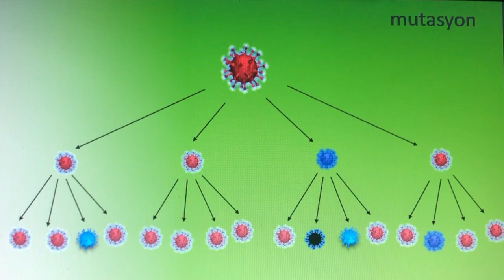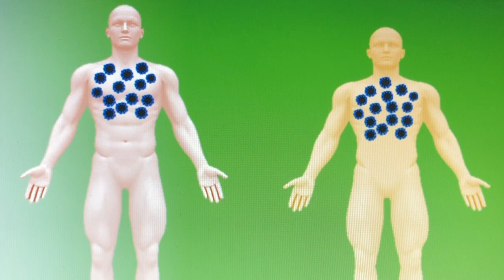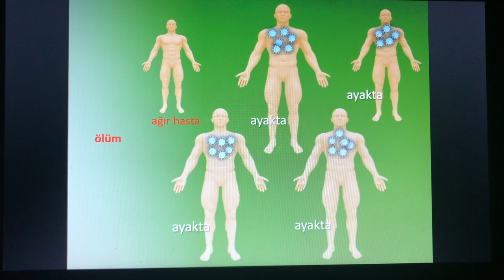5dkevrim - 2. Bölüm - Virüsler ve Evrim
5dkevrim serisinin bu bölümünde aşağıdaki başlıkları ele alıyoruz.

Bölümler:
0:00 Giriş
0:18 Virüsler
0:57 Mutasyon
1:23 Doğal Seçilim
3:22 Virüs salgınları nasıl sonlanır?